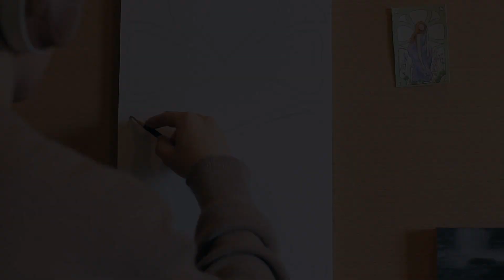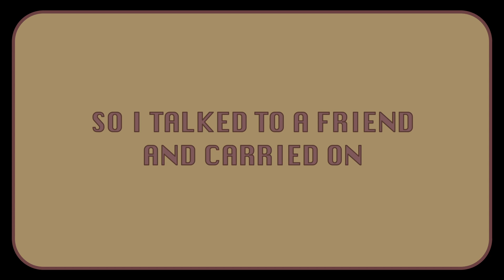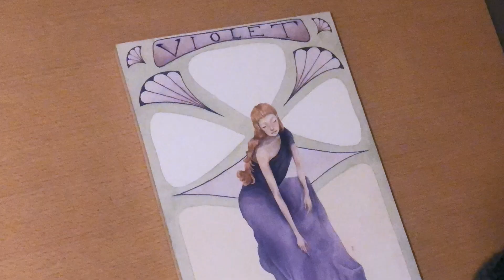Painting A Flower Girl - Watercolor Process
Hey there! Welcome back, I'm so glad you stopped by!

This painting was done for a gallery show but is also part of a series I started long ago and continue to work on. Birth month flowers. Each month has a stone associated with it, we know this, but did you know they also have flowers? Violets, like in this painting, belong to February. When I came up with this concept as a series I thought the art nouveau style was perfect for it! I'm also still finding my *thing* and this is one of my favorite styles so why not explore it! I made the panel from mdf board and cold press watercolor paper, Arches to be specific. I cut the mdf to sized then attached the paper by using matte medium as a glue. I let that dry over night then trimmed the excess paper and got painting!

I hope you enjoy this video, I try to make content I normally watch myself.

MATERIALS
Arches cold press 300gsm paper, M.Graham watercolor paints, Trekell & Cotman brushes, MDF panel, Xacto knife, Matte medium

MUSIC
Blue Nights by Juan Sanchez
Fragments by Aerohead
Jul by Scott Buckley